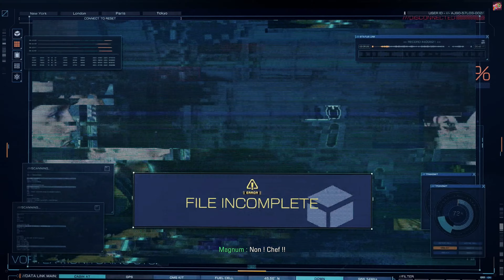EXOPRIMAL #4 COOP FR | C’ÉTAIT QUOI CA !?!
GAMEPLAY LET'S PLAY EXOPRIMAL | et les joueurs adverses qui nous spam avec des tanks !

Ouiiiiiiiiiiiiiiiiiiiiiiiiiii Attitude !